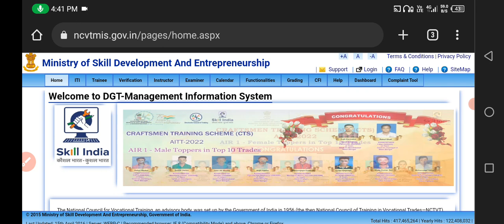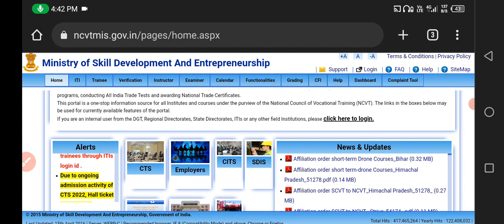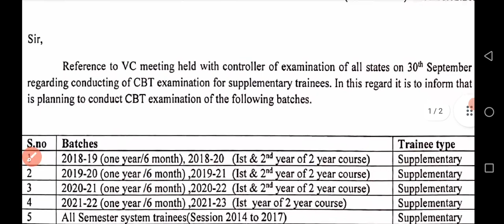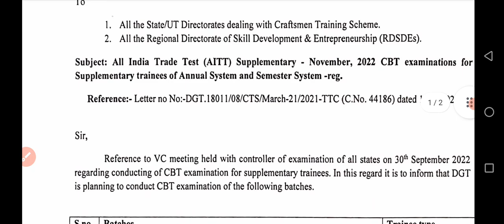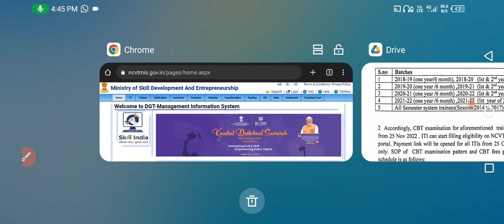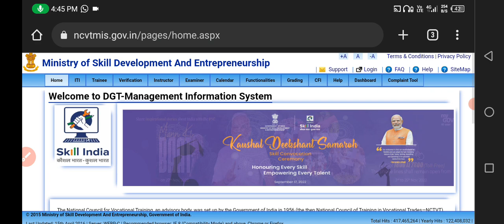ITI फेल छात्र अब क्या करे। Back Exam फॉर्म भरने में आ रही परेशानी। पढ़ाई कहा से करे अब।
iti back paper ka result kaise dekhe
iti back paper result
iti back paper exam date 2021  iti
iti back form kaise bhare